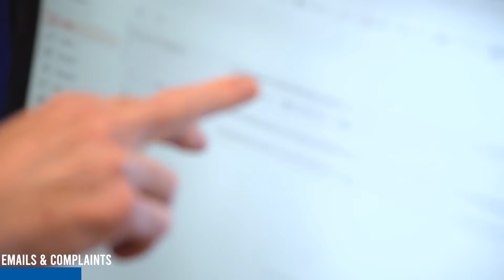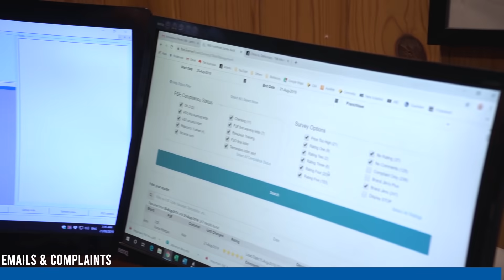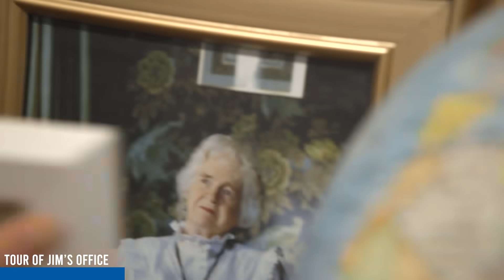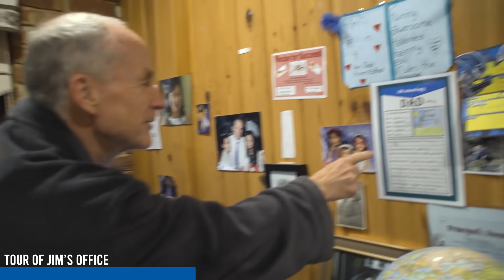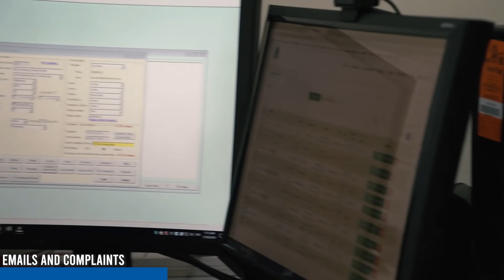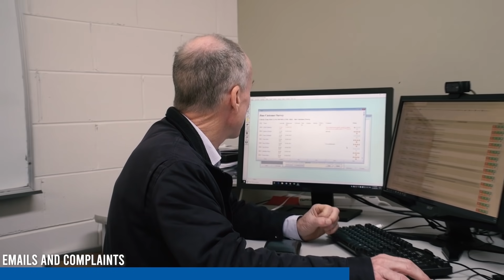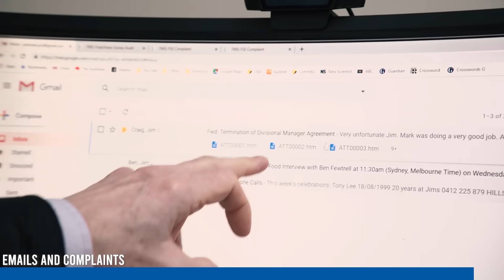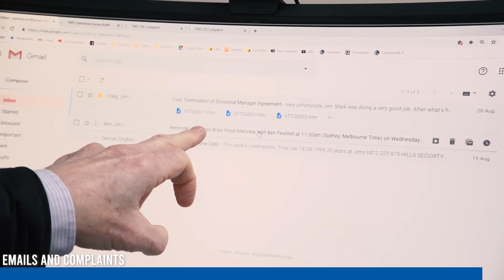Day in the life of CEO and Founder of the Jim's Group - Jim Penman | 131 546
Day in the life of CEO and Founder of the Jim's Group - Jim Penman
ASKJIM Wednesday nights from 7 PM AEST via the Jim's Group Facebook Page

for the full library.